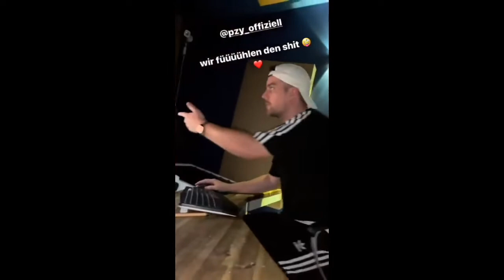KRASS! Fast 1.000.000€ durch SHISHA Verkauf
Nachdem die Verkäufe der KiKi-Shisha wirklich krasse Umsätze für Nimo eingebracht haben gibt es jetzt ein Gewinnspiel 1 Shisha wird verlost und die Verkäufe gehen natürlich noch weiter in die höhe .
Laut Nimo gab es einige Schwierigkeiten bei der Auslosung seht selbst.